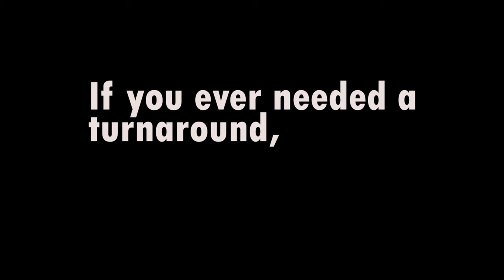RCCG Holy Ghost Congress 2019 / The Great Turnaround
.Are you weighed down by battles in life
Are you thinking that you're alone
Do you feel God has forsaken you
Have you suffered from disappointment
Have some people turn their backs on you
Are you thinking of quitting the race
There is no need to give up on your journey
Because I know my God will turn it around

The Redeemed Christian Church of God invites you to their 2019 Holy Ghost Congress. Tagged; the great turnaround.
Venue:- Redemption Camp Km 46 Lagos - Ibadan Expressway, Ogun State, Nigeria.

Ministering:- Pastor E. A. Adeboye and other Anointed Ministers of God.

If you ever needed a turnaround, there is no better time than now to experience it.

Prepare to attend.